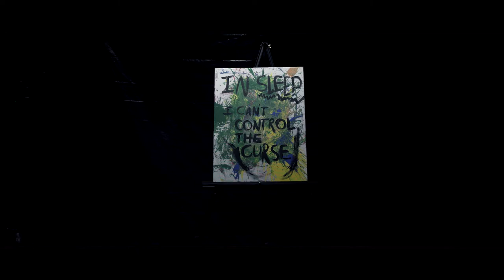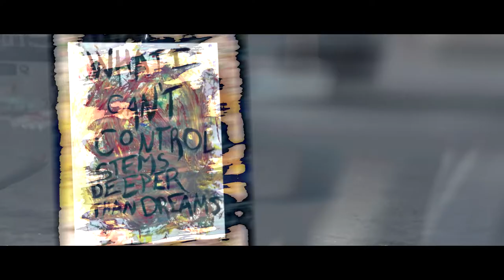Graveless - "The Creator's Curse (ft. Jeremy Schaeffer of Earth Groans) (OFFICIAL MUSIC VIDEO)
From our debut album "Visionary" out July 29th.

Lyrics:
I've brought forth my masterpiece,
Assembled in a state, of lucid dreams.
Creation comes with a cost.
What is make, is damned to be lost.
Forever lost.

In sleep I can't control the curse.
When I wake I peer through a lens, making everything seem worse.
What I can't control, stems deeper than dreams.
Branded by failure, I'm spiraling.

No composure.
No fucking composure.

No compromise, I'm at the curses whim.
Unprocessed, unadulterated, patterns and paradigms, falter to a curse that I've created.
Mixed & Mastered by Lane Peterson
Directed by Lane Peterson
Additional photography by Grant Peterson

Guest vocals performed by Jeremy Schaeffer of Earth Groans.